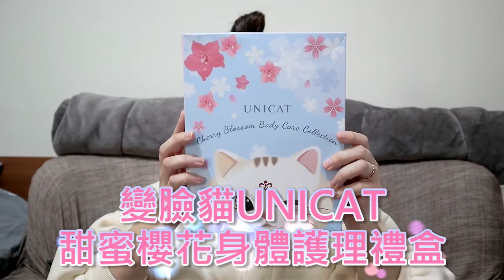*變臉貓甜蜜櫻花身體護理禮盒｜聖誕節交換禮物準備好了嗎？｜實用派看過來！女孩們必備．私密呵護潔淨露｜溫和清潔．GET剛剛好的舒適度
時間過的飛快
瞬間即將迎將聖誕節
每年交換禮物都很苦惱
身為實用派，我還是喜歡送或收到好用的東西
今天要分享變臉貓甜蜜櫻花身體護理禮盒
裡面有
✔櫻花磨砂沐浴露
✔私密呵護潔淨露
✔睡美人保濕煥白面膜
其中女孩們必備的就是私密呵護潔淨露
溫和清潔，可以帶來剛剛好的舒適度

有興趣的小夥伴，可以參考看看～

了解自己的身體是一件很重要的事情
雖然會害羞，但該知道的資訊還是得吸收
不只是女生要知道，各位男性朋友也要為自己的另一伴做功課喔！

溫馨提醒▶真的不舒服，一定要去看醫生！
▶About Me
膚質：乾性

▶妝前保養
innisfree 橄欖真萃保濕噴霧
DEW beaute 美滴乳液

飾底乳：INTEGRATE星綻光空氣飾底乳亮顏薰衣草紫
粉底液：Estee Lauder雅詩蘭黛 粉保濕訂製粉底精華
蜜粉：FLY UP 幻色蝶影 HD 隱形微晶蜜粉
粉底刷：完美弧線拋光粉底刷
霧眉：女神製造美學 霧眉達人PatryGirl
眼影：Solone 單色眼影
睫毛膏：AMORTALS 爾木葡睫毛膏
睫毛夾：everbab 一飛衝天
腮紅：3CE Rose Beige
刷具：受受狼 虞美人
打亮：NAF-LED星光打亮餅
修容：too cool for school 三色修容
唇彩：vnk 晶凍唇情思華口紅
　　　Rom&nd 果汁唇釉 #16 CORNI SODA
美髮：V.S Hair 設計師Sam
上衣：PUFII

▶FAQ
筆電：ASUS UX303U 玫瑰金
手機：iphone11+
相機：Canon M50
字卡編輯軟體：PhotoCap
影片剪輯軟體：InShot
　　　　　　　威力導演Power Director 17

▶標題*號表示本影片產品由第三方提供